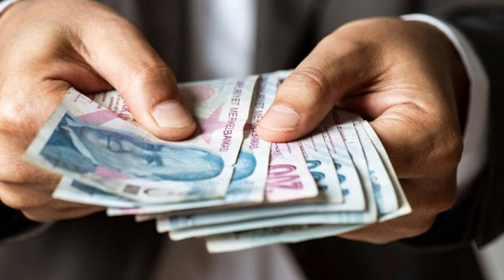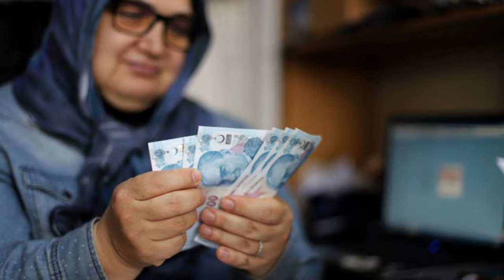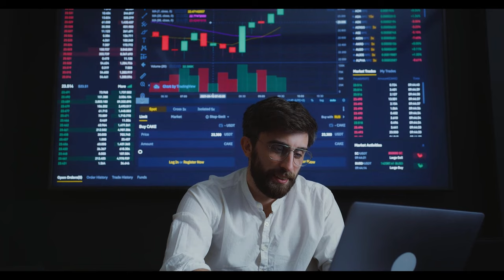Hükümetten Emeklilere Büyük Destek! Maaşlar Arttı